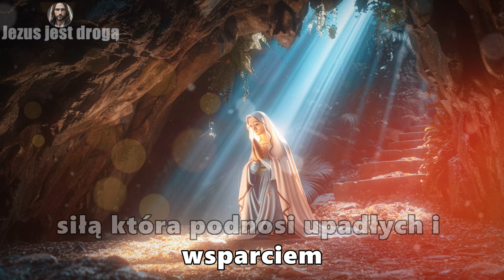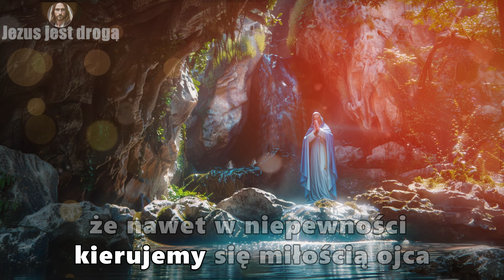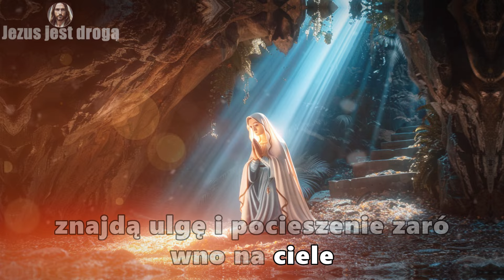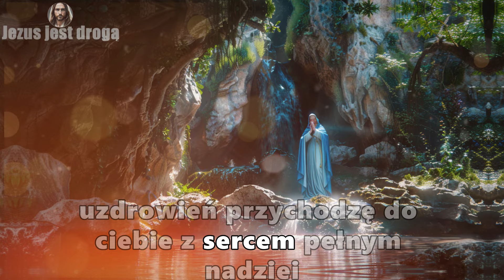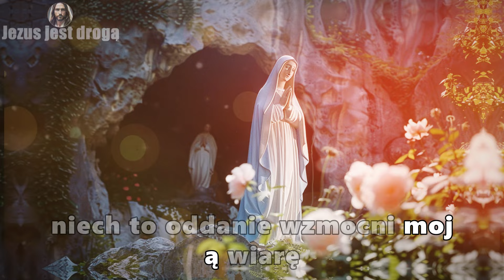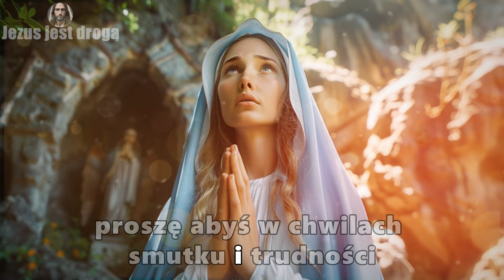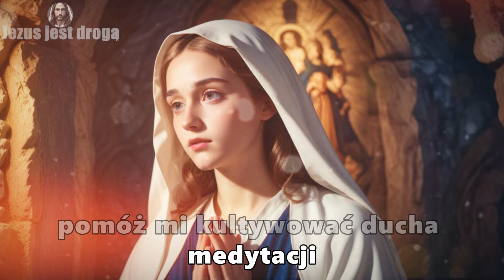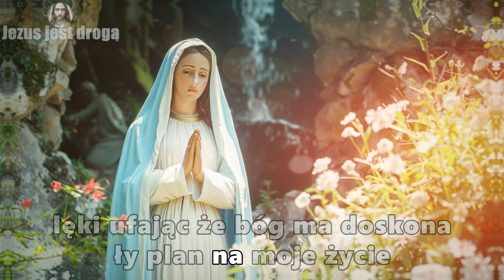Umacnianie wiary z Matką Bożą z Lourdes